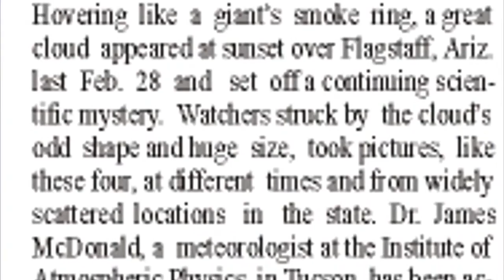La nube Sobre Natural 1963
"Sino que en los días de la voz del séptimo ángel, cuando él comience a tocar la trompeta, el misterio de Dios se consumará, como él lo anunció a sus siervos los profetas". Apocalipsis 10:7